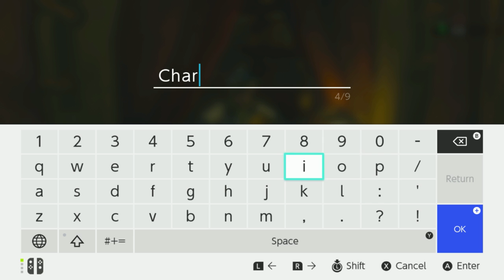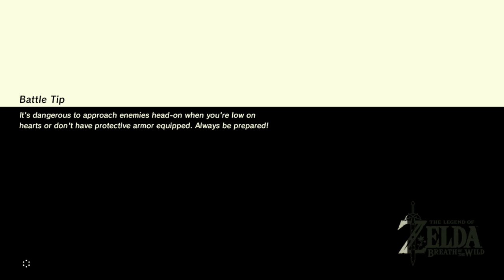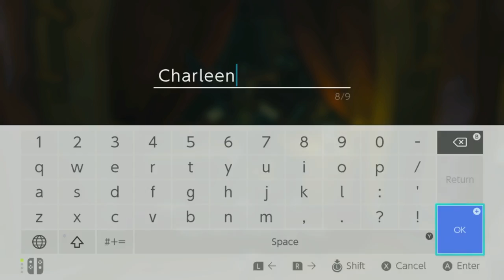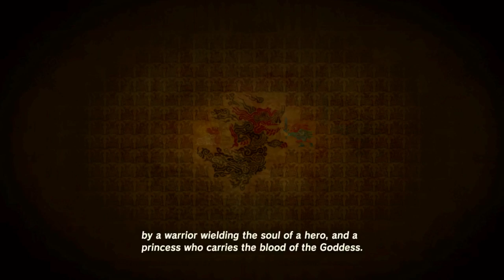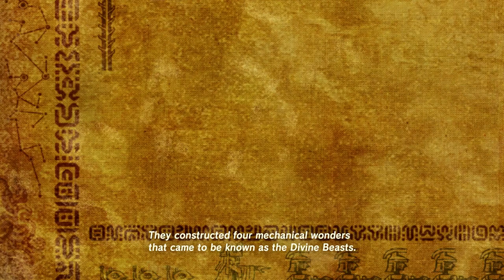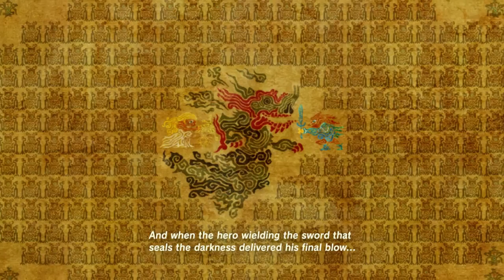Robbaz Twitch Stream 070317: The Legend of Zelda - Breath of the Weeb Part 2/2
This Video is a VoD (Video on Demand) of a Robbaz stream

Part 2/2

Nintendo have reserved the right to force ads on videos containing their intellectual content. Any possible ads will not make this channel any money.

Robbaz has by request granted permission to this channel, to upload his Twitch live streams until such a time he chooses to host them himself on his YouTube channel.